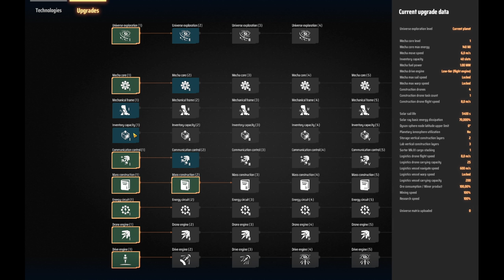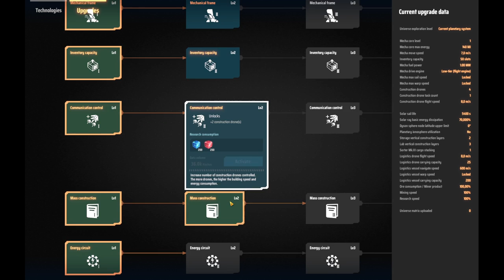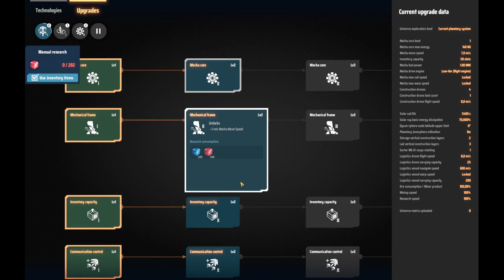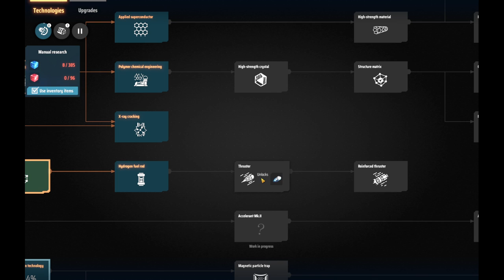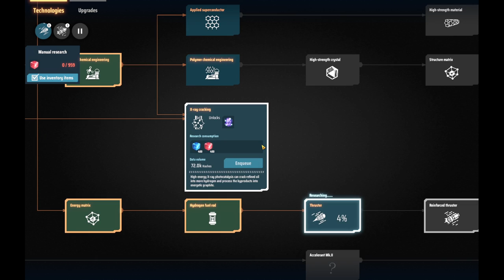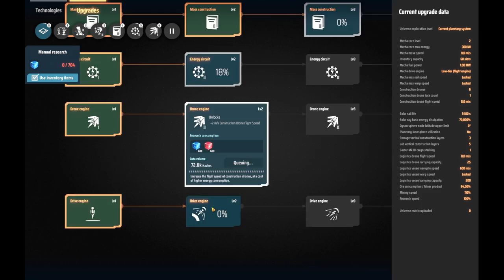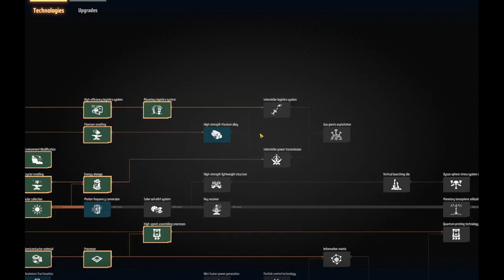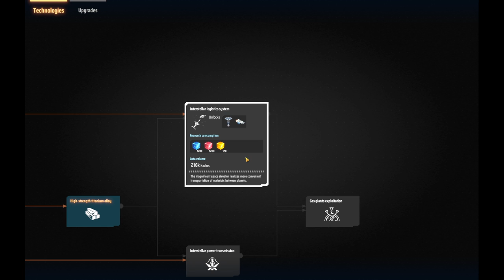Dyson Sphere Program Part 2